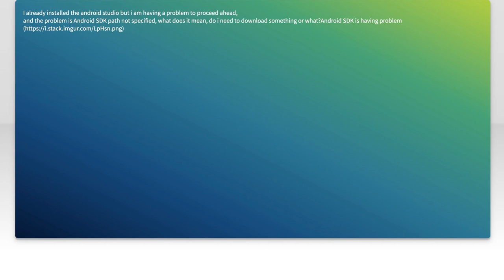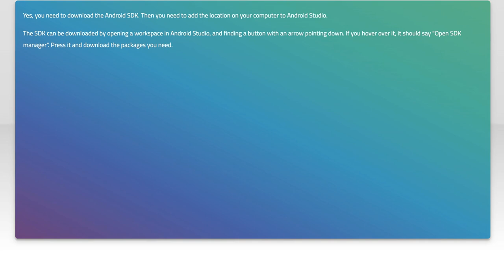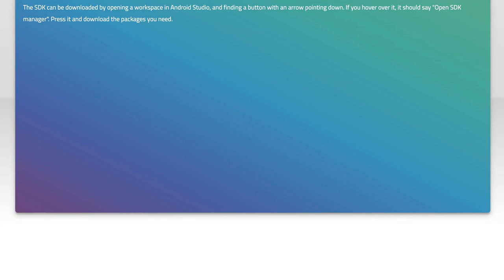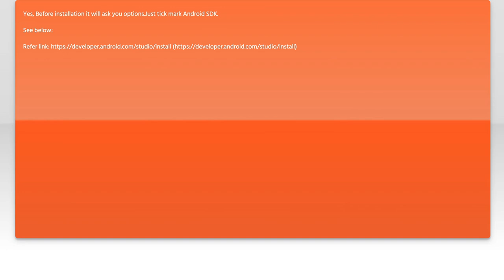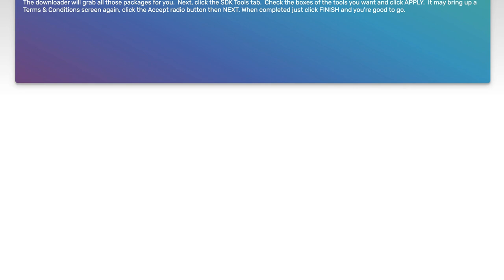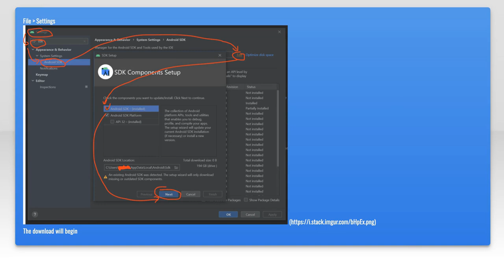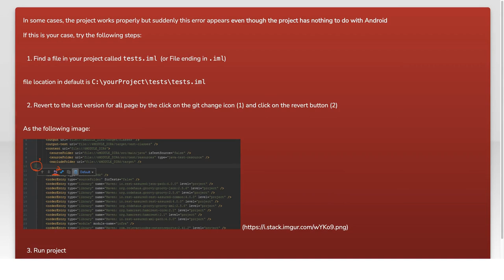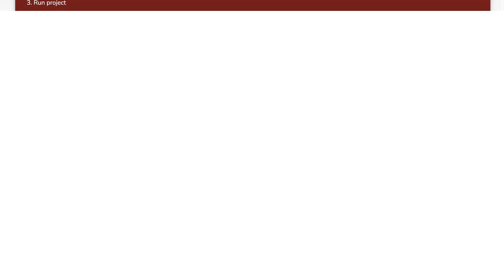Fix Android SDK Path Not Specified Error: Step-by-Step Guide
In this video, we tackle a common issue faced by Android developers: the "SDK Path Not Specified" error. Whether you're just starting out or have been coding for a while, this error can be frustrating and hinder your progress. Join us as we provide a step-by-step guide to help you resolve this issue quickly and efficiently, ensuring your development environment is set up for success.

Today's Topic: Fix Android SDK Path Not Specified Error: Step-by-Step Guide

Related to: fixandroidsdkpath, androidsdkpathnotspecified, androidsdkerror, sdkpathfix, androiddevelopment, androidstudiosetup, sdkinstallationguide, troubleshootingandroidsdk, androidsdkconfiguration, androiddevelopmenttutorial, fixsdkpatherror, androidprogramming, androiddevelopmenttips, softwaredevelopment, mobileappdevelopment, androidsdksetupguide, step-by-stepandroidsdkfix,